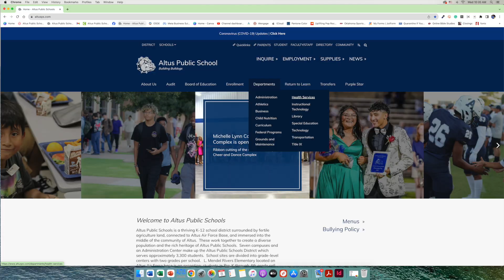WWW APS Health Services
APS Health Services